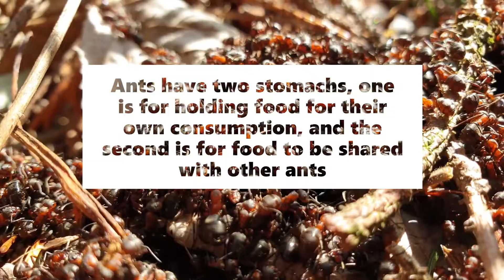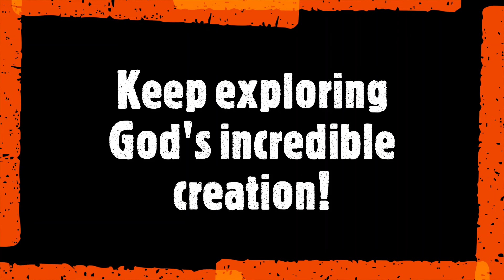Wasil Science: Lessons from the Ant!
On this BRAND NEW adventure we learn some wisdom and peer into the world of the tiny arthropods: ANTS! God created these incredible creatures in so many unique ways! Dubbed the "Creation Crocodile Hunter" join Science Teacher, and former Zoo Tour Guide, Joseph Wasil on this adventure of discovery! Let's go!